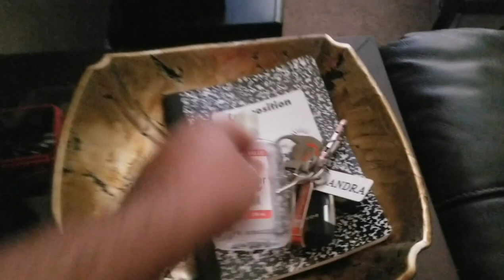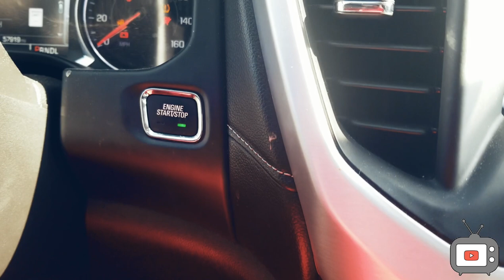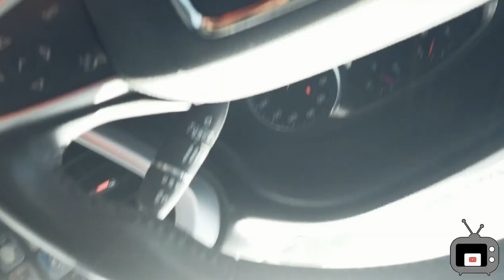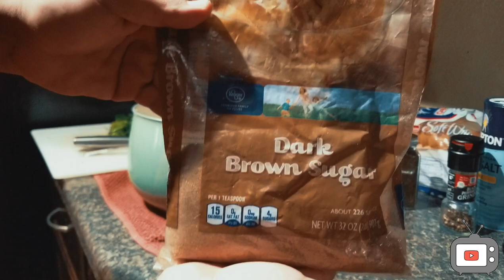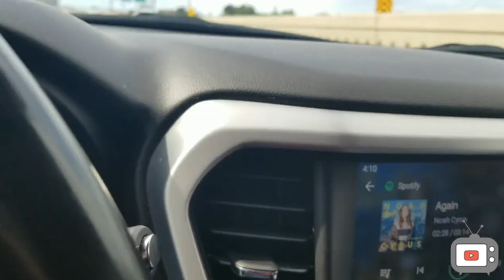A Quarantine get together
So my brothers birthday just past not to long ago so we decided just get together for a bit. We cooked and just hung out. Every time we leave the house it's always a good time cause we are so tired of being locked up. Cant wait to go back to normal.

I will always try and bring you guys some content and get better with the edits.